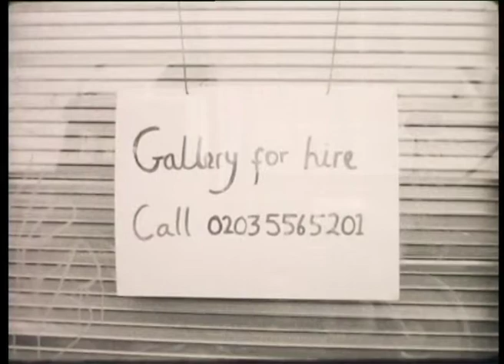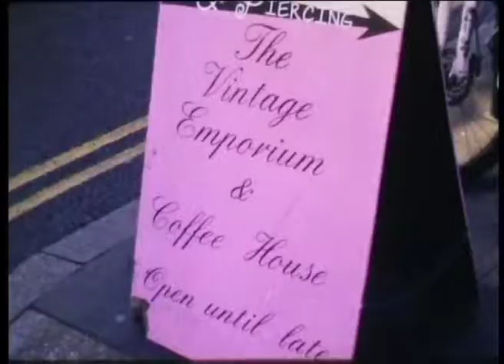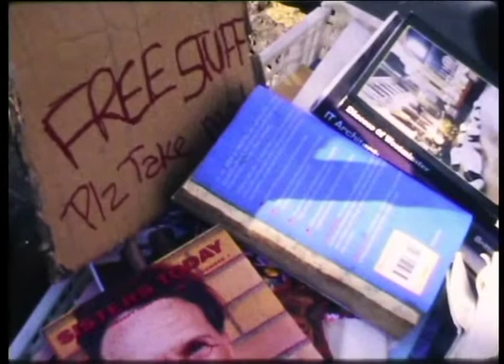Squeezing Profit from the Moment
Part of The Ballad of Skinny Lattes and Vintage Clothing (2012)